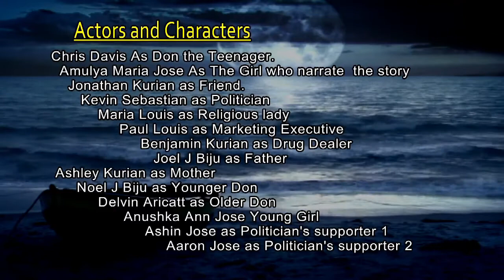GCKA Onam 2015 - Chakram Chavittunnavar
Choreography: G.K. Pannamkuzhi

Participants:  Aaron Jose, Amulya Maria Jose, Anushka Ann Jose, Ashin Jose, Ashley Kurian, Benjamin Kurian, Chris Davis, Delvin Aricatt, Joel J Biju, Jonathan Kurian, Kevin Sebastian, Mariatheresa Louis, Noel Biju, Paul Thottappilly

Videography: K P Sandeep